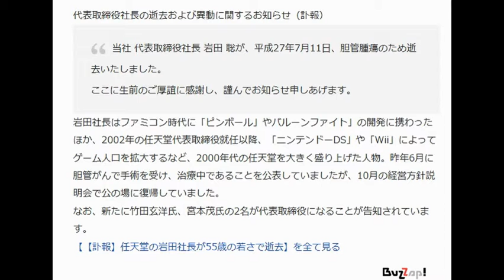【訃報】任天堂の岩田社長が55歳の若さで逝去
2015年7月13日 9時3分
BUZZAP！

任天堂の岩田社長が7月11日（土）に55歳の若さで亡くなったことが公表されました。

代表取締役社長の逝去および異動に関するお知らせ（訃報）

当社 代表取締役社長 岩田 聡が、平成27年7月11日、胆管腫瘍のため逝去いたしました。
ここに生前のご厚誼に感謝し、謹んでお知らせ申しあげます。

岩田社長はファミコン時代に「ピンボール」やバルーンファイト」の開発に携わったほか、2002年の任天堂代表取締役就任以降、「ニンテンドーDS」や「Wii」によってゲーム人口を拡大するなど、2000年代の任天堂を大きく盛り上げた人物。昨年6月に胆管がんで手術を受け、治療中であることを公表していましたが、10月の経営方針説明会で公の場に復帰していました。